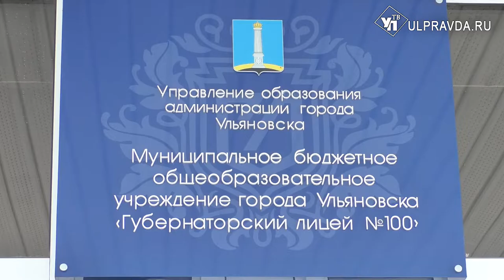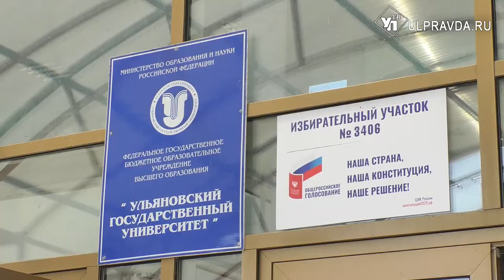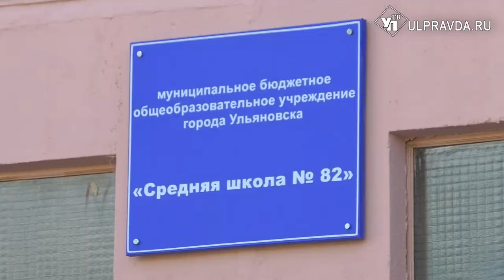Ульяновцы оценивают не только поправки, но и само голосование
В губернаторском лицее №100 в Ульяновске первые масштабные выборы. И это голосование по поправкам в Конституцию страны. Педагогический состав учреждения не скрывает, что готовились к этому событию несколько месяцев. Сегодня заключительный день.